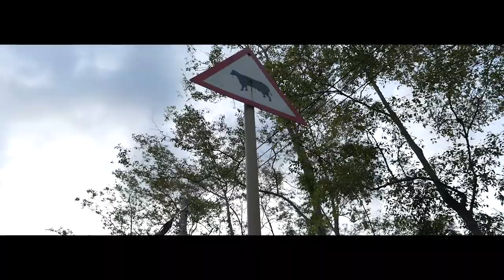ALAY NG KALABAW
Original music, lyrics, and recording by Ariel Abaquita launched during the 24th Anniversary Program of the Philippine Carabao Center (PCC). Music video by Marvin C. Lim (Brainfreeze). Produced by PCC's Knowledge Management Division.